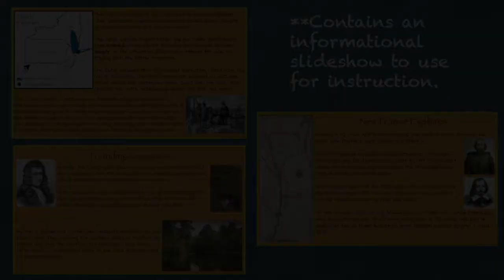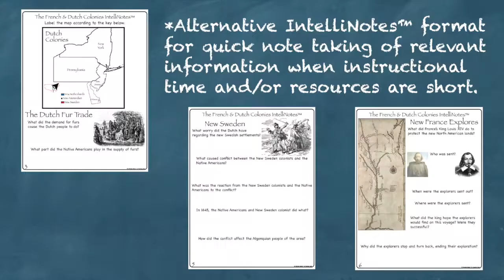The French and Dutch Colonies US History Unit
The French and Dutch Colonies Interactive Notebook, which works for both print and Google Drive™, investigates the formation and ways of life in the early French and Dutch Colonies of North America. Geared as a unit in the 5th-grade study of United States History.

This download includes:
• Cover sheet in both color and black and white.
• Links to helpful online resources.
• Informational Slideshow Presentation to use for instruction.
• Guide with a link to Google Drive file and instructions on how to use.
• IntelliNotes™ format to use when you are short on time.
• Tutorial guide showing how to make all foldable activities.
• Vocabulary with both filled and blank for you to add your own words. **This is the only editable portion of the file.
• Formation of New France activity
• Mapping activities
• The Dutch Fur Trade activity
• New Amsterdam activity
• New Sweden activity
• New France explores activity
• Founding Louisiana activity
• Settling of Louisiana & New Orleans activity
• Comparison of Spanish, English, and French colonies of North America activity.
• End of unit assessment
• Answer keys for all included activities